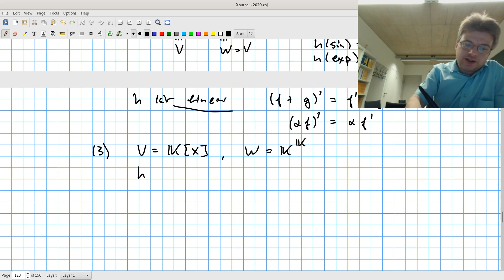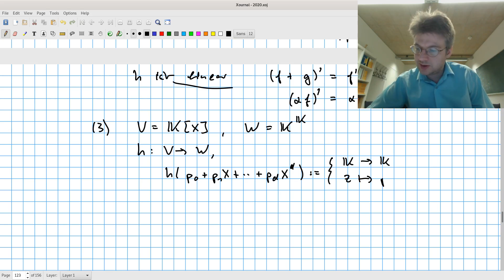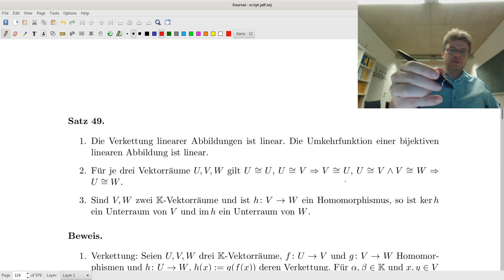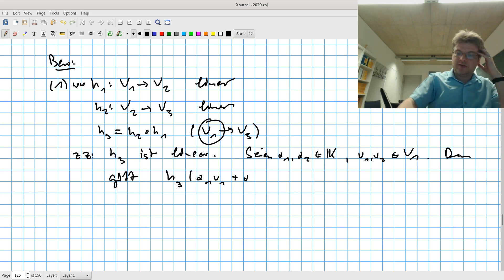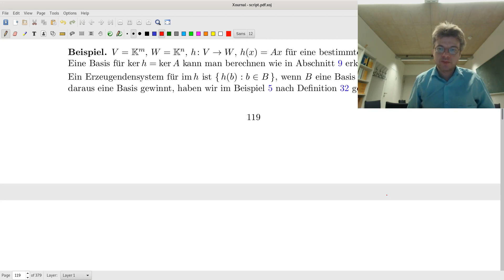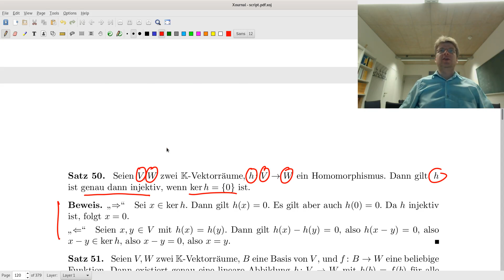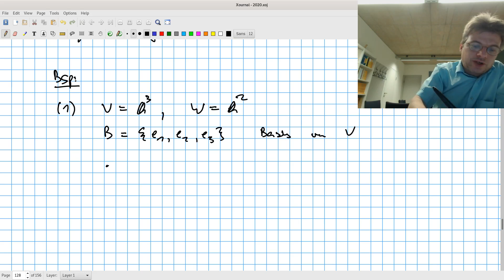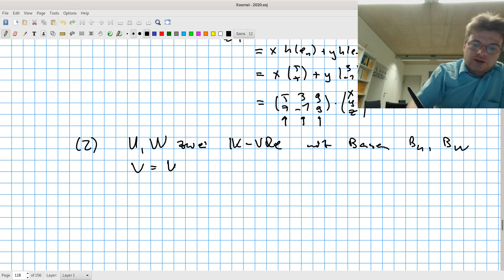Lineare Algebra I Vorlesung 25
Homomorphismen